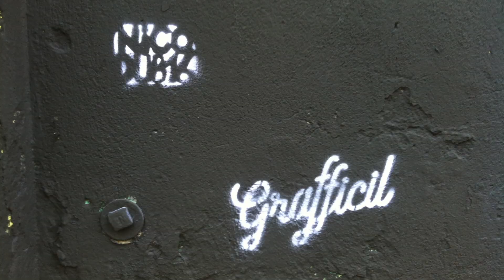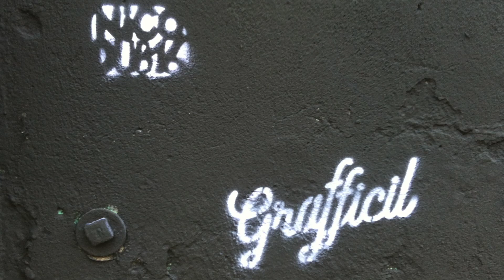"The Violet" Flower of life graffiti stencil timelapse in Bangkok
The making of... Nico and Polo for Grafficil